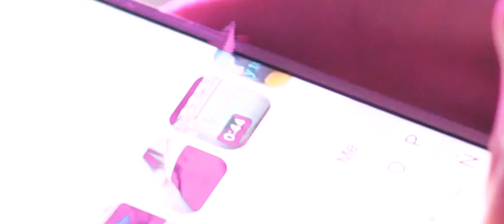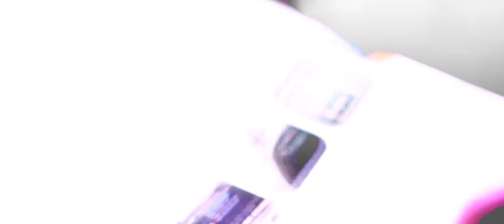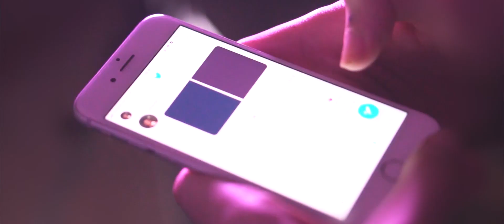Claustrofobia - Blese x El Yerman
Mezcla @elyermanshine

Shot por @roxas_dl

Blese: @blesexd